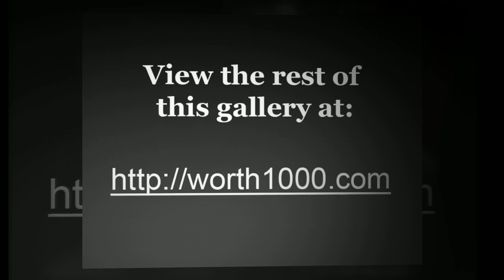When Graphic Artists Get Bored - Celebrity Mimes 3 [Worth1000]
Worth1000.com hosts amazing daily art contests around photo-editing, photography, illustration and more! All images used in this video were made by amateur artists for the Celebrity Mimes 3 contest hosted at Worth1000.com!

CONTEST: Celebrity Mimes 3
DESCRIPTION: "..."
ENTRIES: 40

FULL LIST OF ENTRIES FEATURED